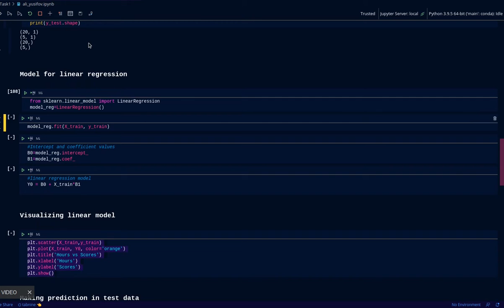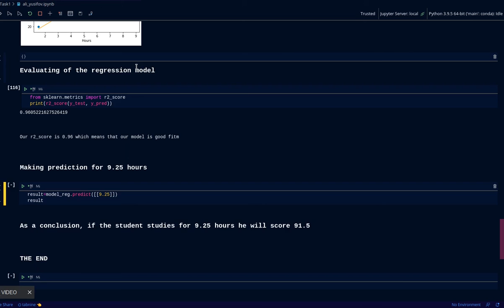Prediction using Supervised ML - Ali Yusifov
In this video, I explain how to do simple linear regression. Our dataset is simple there is one dependent and independent variable. Our task is to make predictions for student scores based on hours he studied.